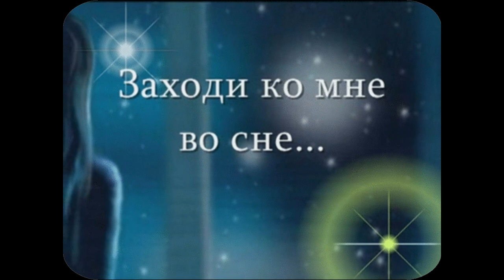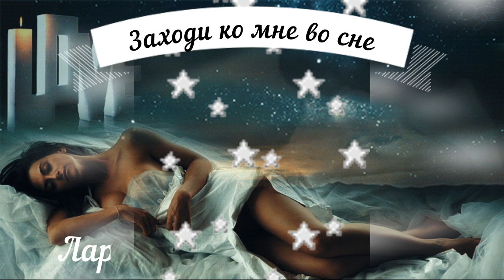Ты приходи ко мне во сне. Стихи о любви. Автор музыки Тихон Хренников. Колыбельная Светлане.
Современная поэзия.

- Сборник видео "Я абсолютно точно уверена: любовь — вот то единственное, что придает жизни смысл" в плейлисте